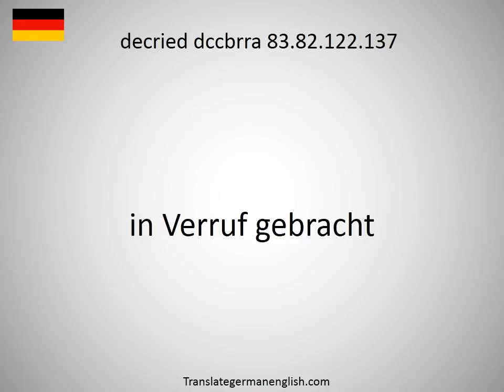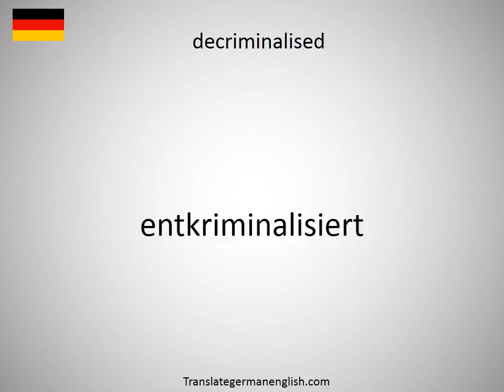How to say decretive in German?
How to say decretive in German? Learn the pronounciation decretive! How to Pronounce decretive. Expand your vocabulary, learn German words. Practice German online. Use this free pronunciation guide to practice words at a time. Learn German for free. Thank you for viewing, please like or subscribe! hoe om te sê, si të thuash, እንዴት እንደሚናገር, wie sagt man, comment dire, come dire, como dizer, как сказать, nasıl denir, cómo decir, 怎么说, πώς να το πω, hoe zeg je.